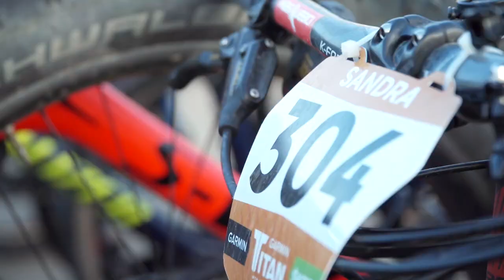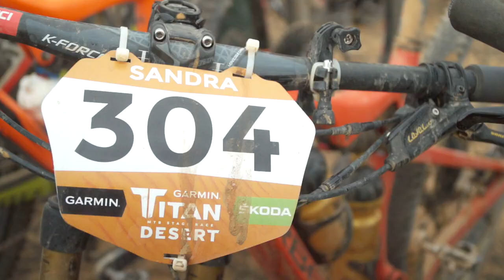Etapa 4 Titan Desert MTB 2019 I Orbea Factory Team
Resumen del cuarto día de la Titan Desert MTB 2019 en la que participa nuestra rider del Orbea Factory Team, Sandra Jordá Pascó, junto a su amigo Jesus Chinchilla.

3ª posición para nuestra rider del Orbea Factory Team que se ha colocado en 4º lugar de la clasificación general en categoría femenina.

Os invitamos a mandar mensajes de apoyo a nuestra rider y decirnos con que chica os gusta salir a andar en bici y a la cual le regalaríais un maillot del Orbea Factory Team.

Entre todos los comentarios sortearemos un maillot de chica del equipo. Importante estar suscrito al canal de YouTube de Orbea para poder optar al premio.

Os recordamos, que para optar al premio debéis estar suscritos al canal de YouTube de Orbea.

Foto Miniatura: Oscar Mendoza